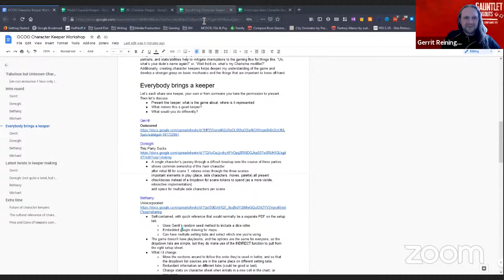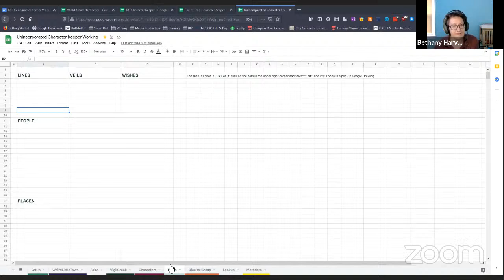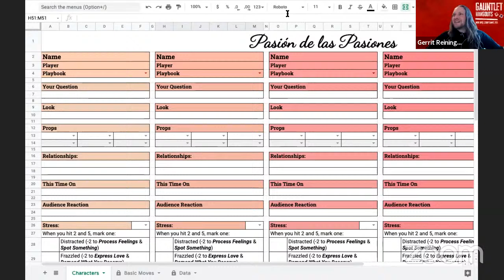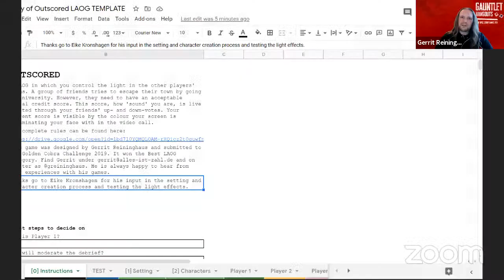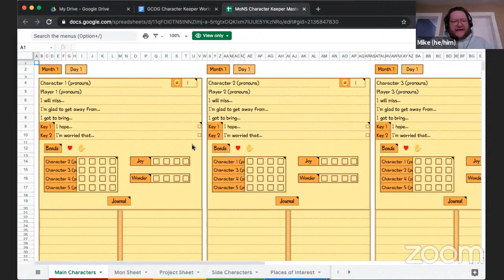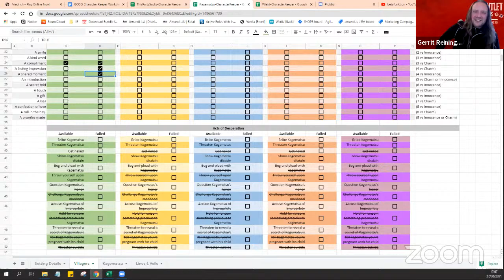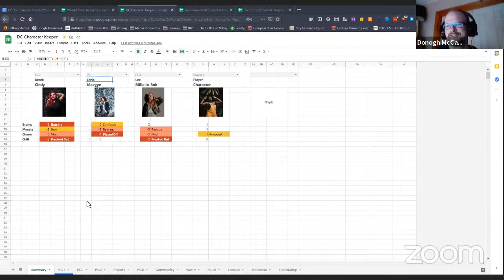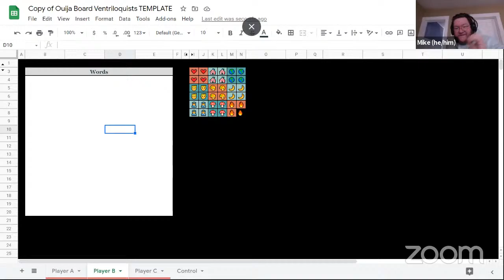Character Keeper panel at GCOG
Bethany Harvey, Mike Barford, Donogh McCarthy and Gerrit Reininghaus discuss their favourite character keepers and what they love about making keepers.

Here is the link to the fantastic introduction video by Tomer Gurantz and Gene A: